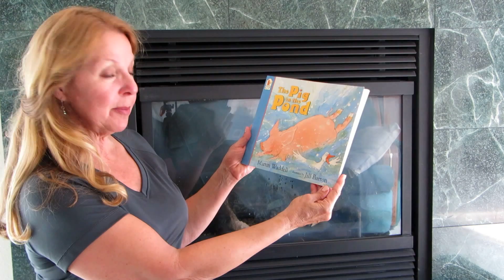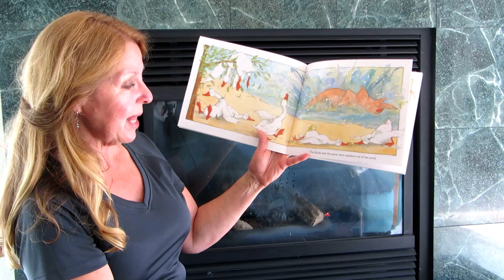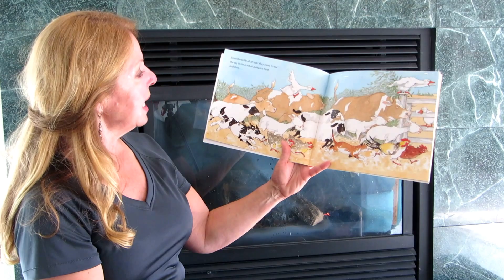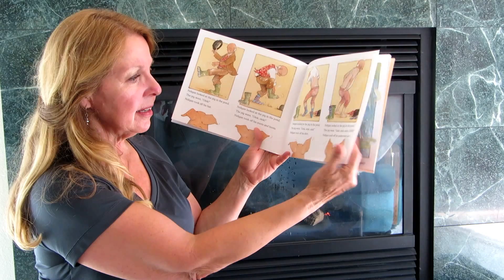AlaskaGranny Read Aloud: THE PIG IN THE POND by Martin Waddell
THE PIG IN THE POND by Martin Waddell
Illustrated by Jill Barton